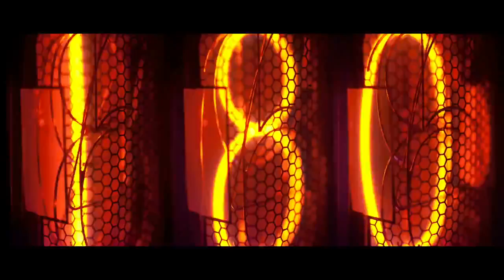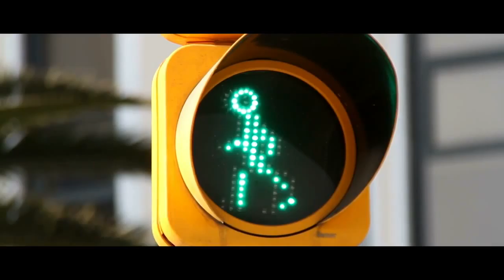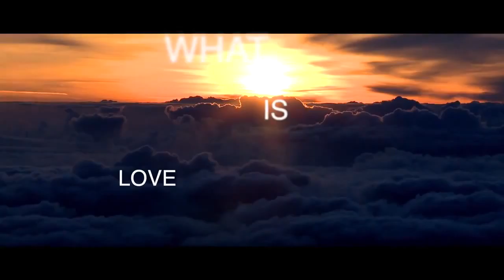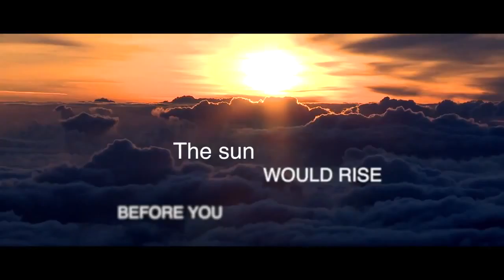WHAT IS LOVE BY DIA (LYRICS VIDEO)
Brand new album DELIRIUM out now, including LOVE ME LIKE YOU DO and the new single ON MY MIND.